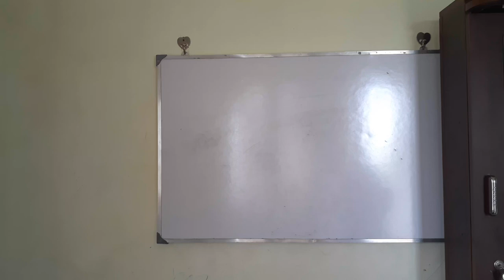How to improve chiller efficiency in old chillers | Retrofit of Condenser fan and compressor |Tamil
1. Why RCCB is must for home ?

2. Air Conditioner |AC Remote control symbols explained

3.Level of vaccum to be maintained before charging the refrigerant?

4. Chiller Sizing formula and cooling Capacity of chillers?

5. How to take EB reading from EB Meter ?

5. Introduction to Building Management System

6. Inverter battery backup calculation ? Home Inverter backup calculations?

7. Types of static pressure in HVAC system ?

8. Can we run fan when AC is ON ?

9. Know your chiller flowrate |Primary flowrate |why ?

10.TDS level in drinking water ?